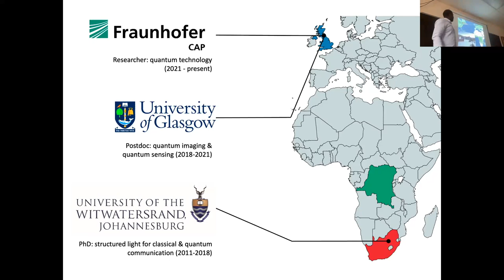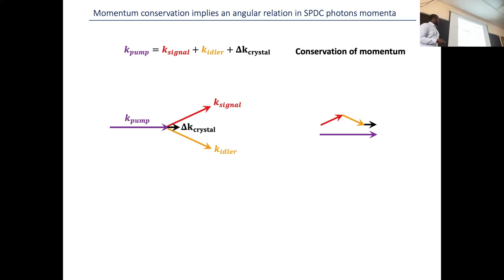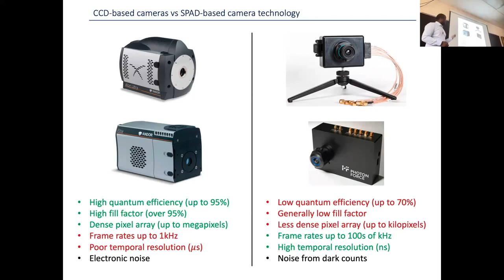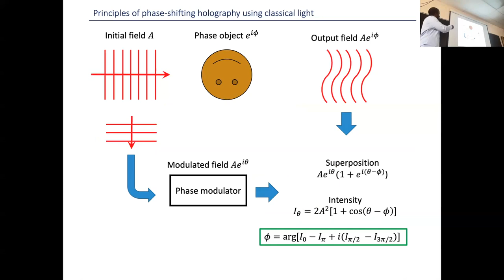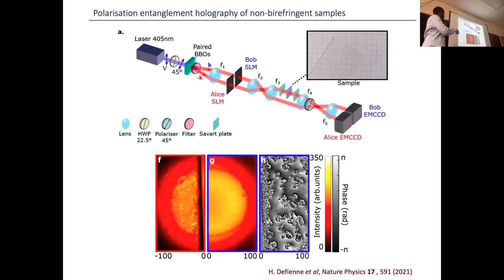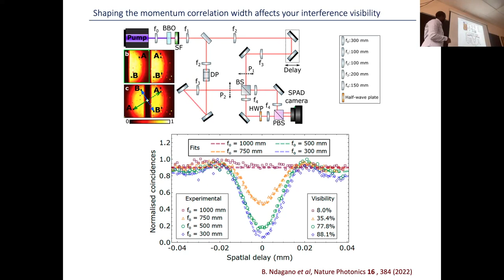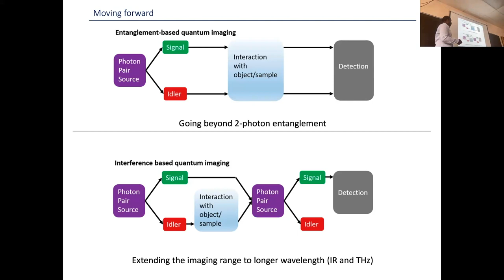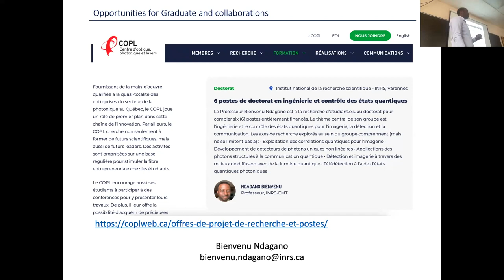Quantum microscopy using spatially correlated photons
Quantum microscopy using spatially correlated photons est le séminaire de Bienvenu Ndagano (INRS-EMT) qui a présenté à l'Univeristé de McGill le jeudi 23 novembre 2023.